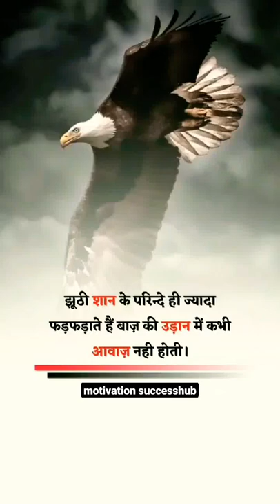झूठी शान के परिंदे।📖🤟🏆 MOTIVATIONAL QUOTES#shorts#youtubeshorts#status#motivation#quots